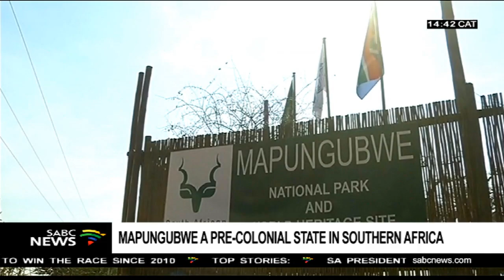Heritage Day: Mapungubwe is a pre-colonial state in Southern Africa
As the country pauses to commemorate Heritage Day. In Limpopo, the focus shifted to World Heritage site - the Mapungubwe National Park. It's the origin of an influential kingdom that traded gold and ivory with countries as far as Arabia, India and China.